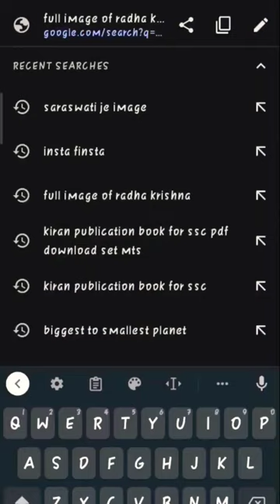Radha Krishna 🙏 oil painting (190cm) length#short